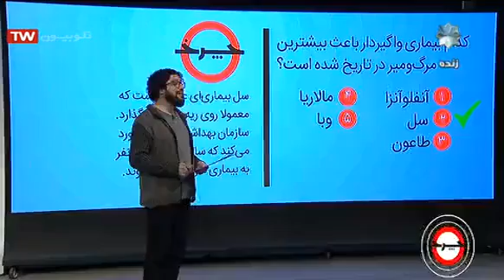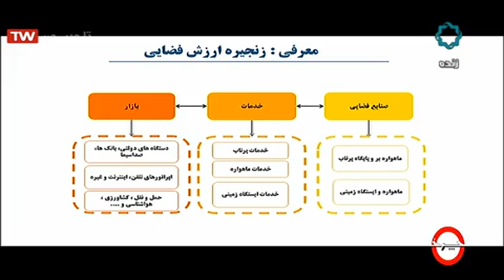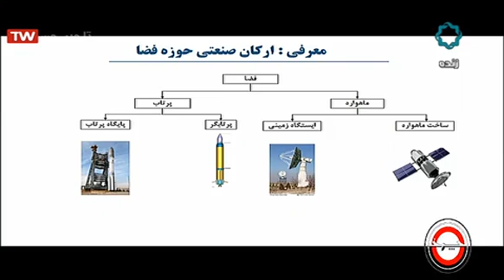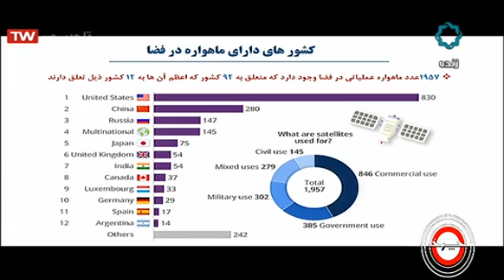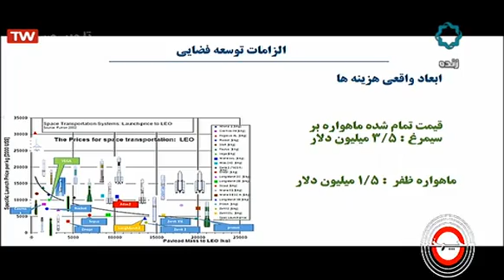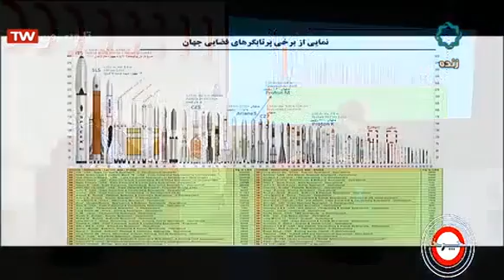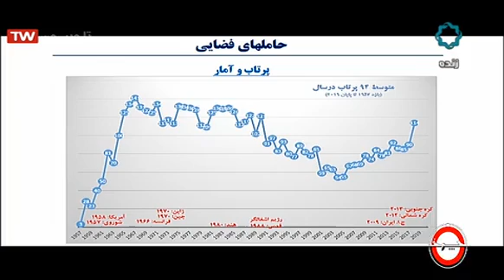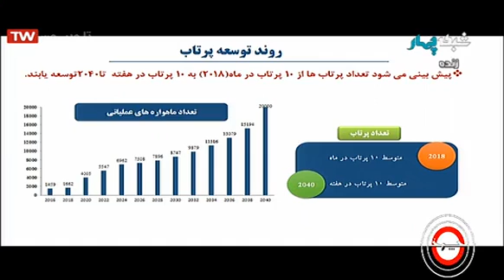دستیابی متخصصان صنعت دفاعی به نسل جدید ماهواره‌برها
سخنگوی گروه فضایی وزارت دفاع:
ماهواره‌برهای ایرانی سوخت جامد می‌شوند
دستیابی به مدار «ژئو» با ماهواره‌بر سروش